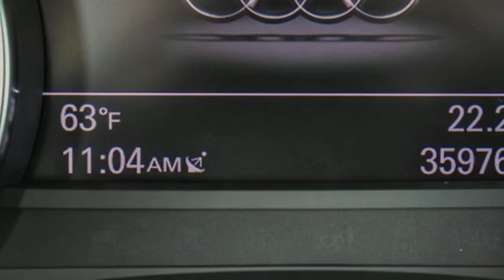Used 2017 Audi A7 Atlanta Alpharetta, GA AD33100 - SOLD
Year: 2017
Make: Audi
Model: A7
Trim: 3.0T Prestige
Engine: 3.0L V6 Turbocharged DOHC 24V ULEV II 333hp
Transmission: 8-Speed Automatic with Tiptronic
Color: Black
Interior: Nougat Brown
Mileage: 35976
Stock #: AD33100
VIN: WAU22AFC0HN025731
One owner $78,025 original MSRP Audi Certified 2017 Audi A7 3.0T Prestige quattro configured in a classic Mythos Black Metallic over Nougat Brown leather interior with heated and cooled front seats. This A7 has passed our Audi Certified inspection process and offers a sporty coupe like luxury sedan with a powerful supercharged V6 engine making 333 horsepower and ensuring confidence.brbrbrbrbr*20" Wheel & Tire Packagebr*Active Lane Assistbr*Adaptive Cruise Control w/Stop & Gobr*Audi Pre Sense Plusbr*Audi Smartphone Interfacebr*Auto tilt-away steering wheelbr*Auto-dimming Rear-View mirrorbr*Blind spot sensor: Audi Side Assist warningbr*Bose Sound System w/Subwooferbr*Cold Weather Packagebr*Corner View Camera Systembr*Driver Assistance Plus Packagebr*Exterior Parking Camera Rearbr*Front Seat Ventilationbr*Garage door transmitter: HomeLinkbr*Heads-Up Displaybr*Heated Front Bucket Seats w/Heated Rear Seatsbr*Heated Steering Wheelbr*High-Beam Assistantbr*LED Interior Lightingbr*Memory seatbr*Power Liftgatebr*Power moonroofbr*Prestige Packagebr*Audi MMI Navigation Plus w/AM/FMbr*Rain sensing wipersbr*S Line Sport Packagebr*Sport Package w/Sport Suspensionbr*9.0" x 20" Bi-Color 5-Spoke W DesignbrbrbrbrbrbrAudi Atlanta is the largest Pre-Owned Audi Dealership in the nation. Our inventory moves extremely quickly. PLEASE BE SURE TO SECURE YOUR APPOINTMENT. All vehicles are subject to sale at any time. As a courtesy to our clients, a partial payment and signed agreement will secure an appropriate window of time to allow for travel to inspect and accept the vehicle.

Address:
5805 Peachtree Boulevard